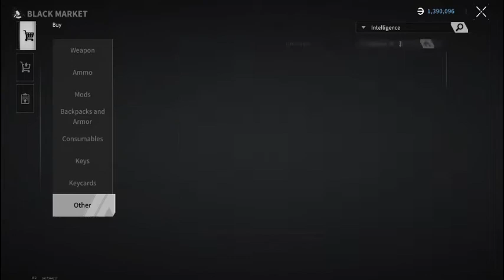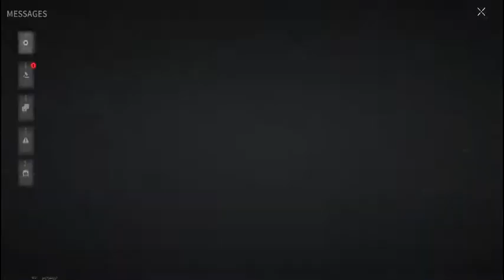baf runs misc